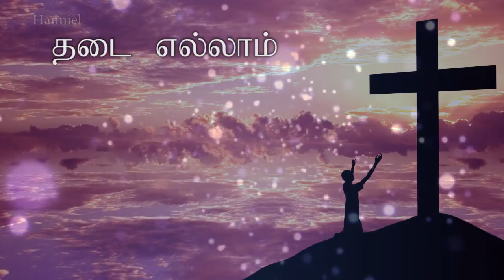naan jabikum naram(நான் ஜெபிக்கும் நேரம் )